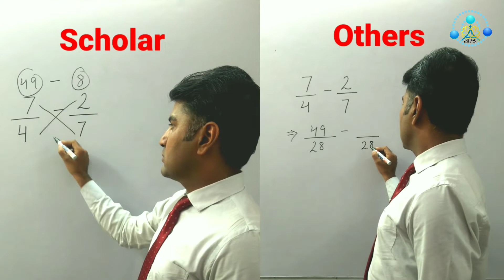Scholar vs Others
Hello,
Topic:  Scholar vs Others (Vedic Maths)

Also, share this vedio among your friends so that you all can enjoy it.

Team "SCHOLAR PATHSHALA".